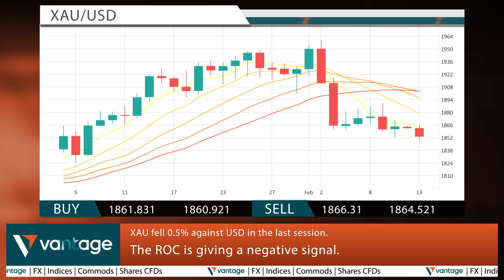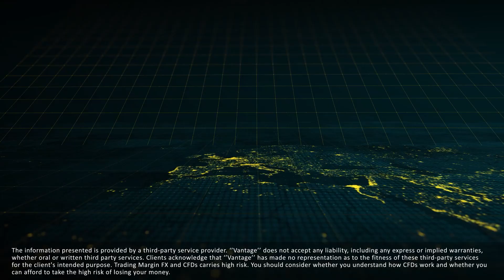Vantage Daily financial news 14 02 2023 - Pioneers.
Brazil's largest public bank enables tax payments to be made with crypto.